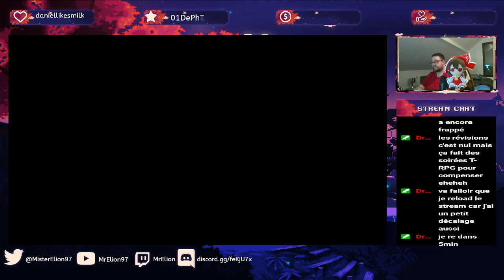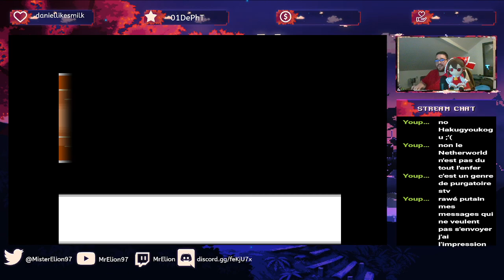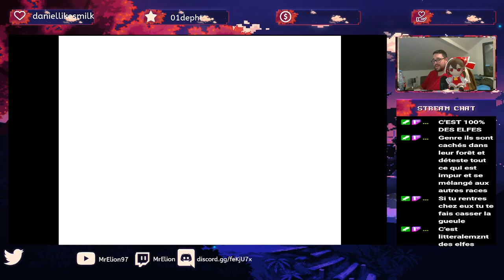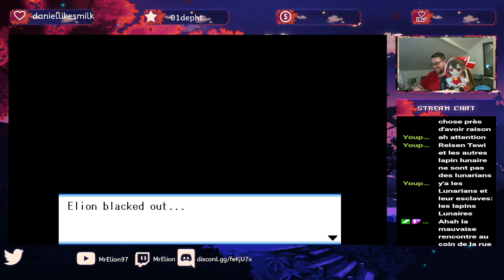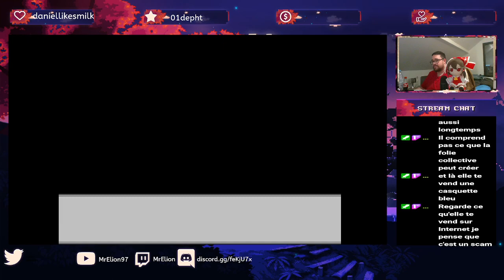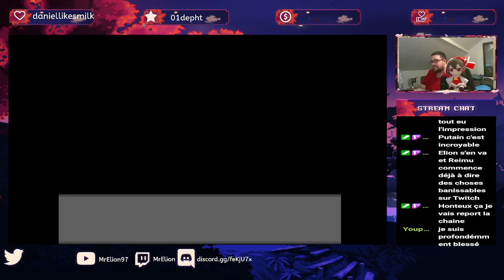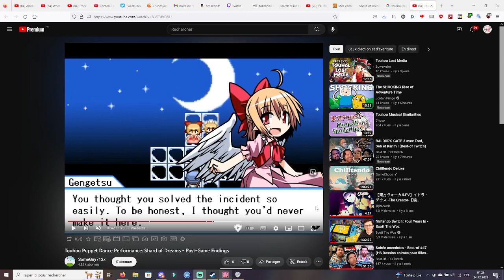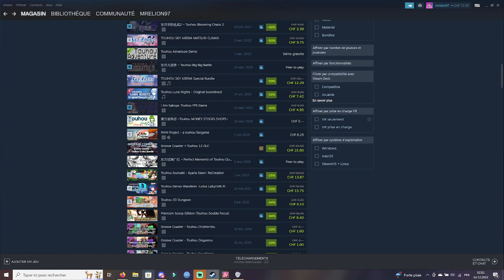En route pour le purgatoire aux cerisier en fleur et pour le paradis royaume des êtres céleste !